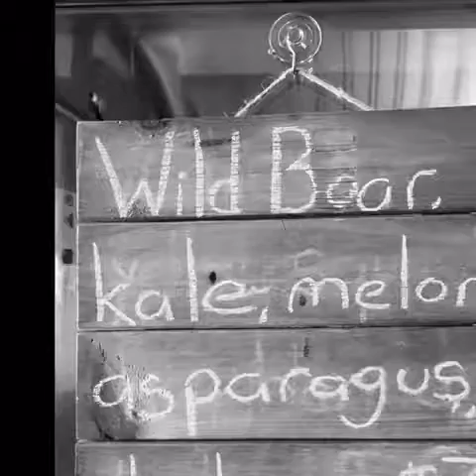Homemade dog meal Wild Boar